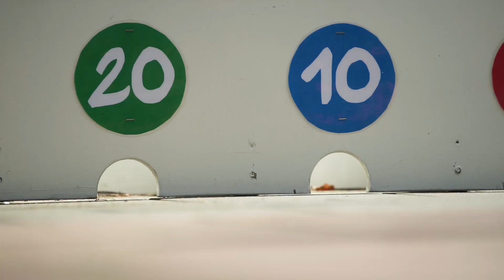Evenement in Beeld: voorronde NK Knikkeren in Sliedrecht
Knikkeren saai? De kinderen in Sliedrecht vinden van niet. Tijdens de regionale voorronde van het NK Knikkeren in Sliedrecht strijden de kinderen in de leeftijd van 6 t/m 12 jaar voor een plek in de landelijke knikkerfinale op zaterdag 18 juni in DierenPark Amersfoort. Met als doel: de nieuwe knikkerkampioen van Nederland te worden. Onze verslaggever André van der Zee nam een kijkje tijdens de voorronde in Sliedrecht. Kijk voor meer informatie op